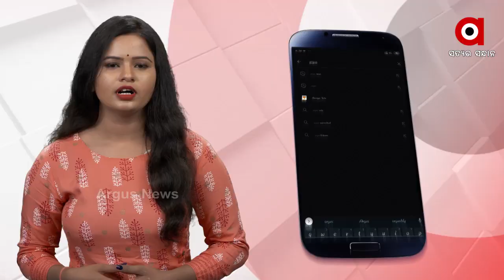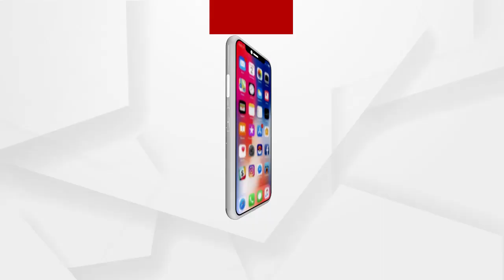ଆଜିଠୁ ମହାପ୍ରଭୁ ଲିଙ୍ଗରାଜଙ୍କ ସେବାୟତଙ୍କୁ ଟିକା...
ମହାପ୍ରଭୁ ଲିଙ୍ଗରାଜଙ୍କ ସେବାୟତଙ୍କୁ ଦିଆଗଲା କୋରୋନା ଟିକା । ସେବାୟତଙ୍କ ପରିବାରର 60 ବର୍ଷରୁ ଅଧିକ ବୟସ୍କ ଲୋକମାନଙ୍କୁ କୋରୋନା ଟିକା ଦିଆଯାଇଛି । ଏ ନେଇ ଭୁବନେଶ୍ୱରର ବିଏମସି ହସ୍ପିଟାଲରେ ସେବାୟତଙ୍କୁ କୋରୋନା ଟିକା ପ୍ରଦାନ କରାଯାଇଛି...